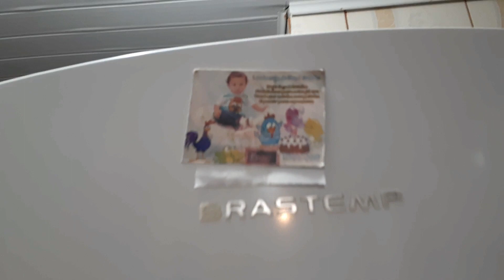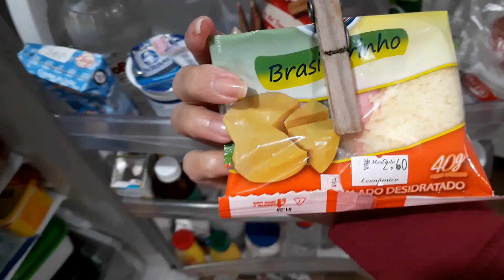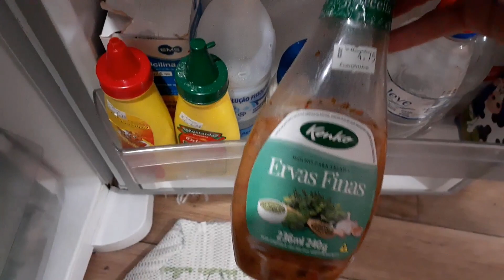O QUE TEM NA NOSSA GELADEIRA - TOUR COMPLETO BEM REALISTA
Oi pessoal! No vídeo de hoje irei fazer um tour completo e super realista pela nossa geladeira.Espero que gostem!

Super Beijo da Vivi!